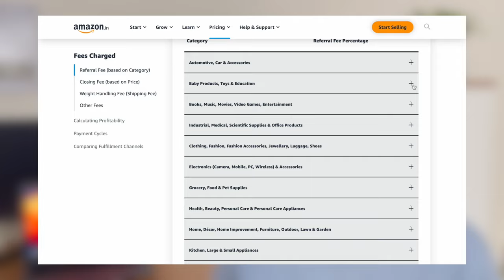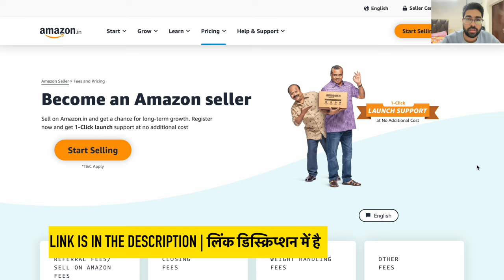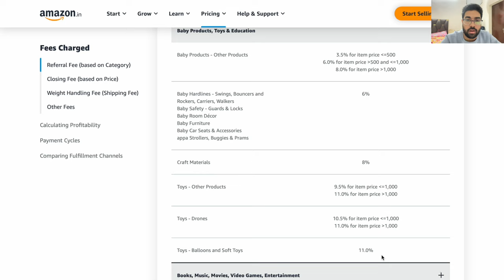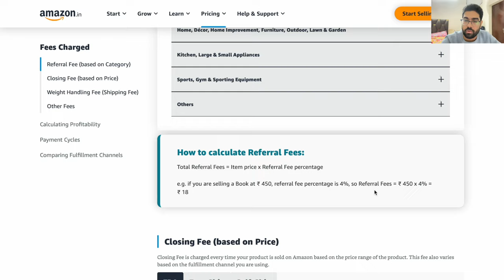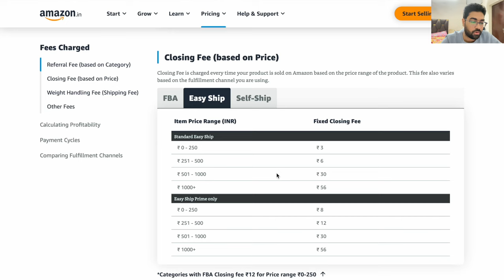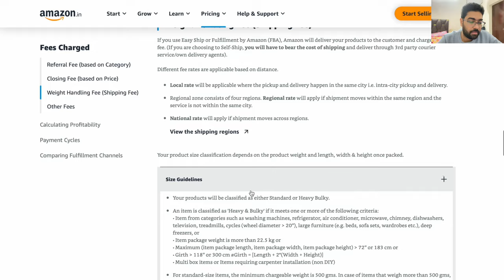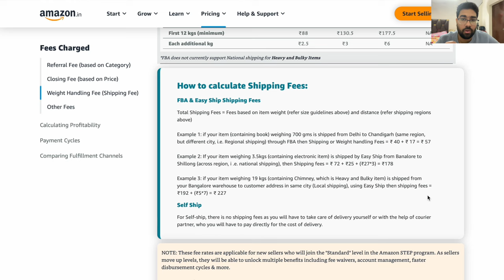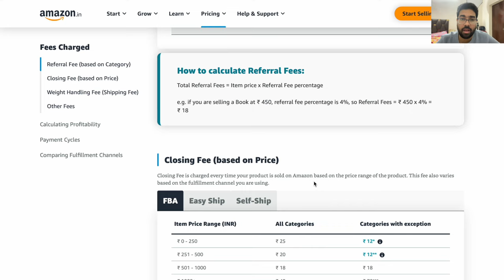Amazon Seller Fees Explained! How Much Commission % and Fees Does Amazon Charge From Sellers & When?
Wondering how much Amazon charges from their sellers? Here I'm sharing the different types of fees whether on a percentage basis or on a fee basis.

I've covered some FAQs as well, such as 1) do we need to pay anything to Amazon to create a seller account? 2) when do we pay amazon? etc.

For the list of different fees,
Become an Amazon Seller Today

Welcome to eCommerce Guide India, Your Guide To Sell Online! This channel guides you about online product selling business, whether you sell on different marketplaces, own an eCommerce store, or are new to the online product selling business.

Products/Services I Use -
Main Camera
Secondary Camera
Tripod 1
Tripod 2
myBillBook GST Billing Software (Use this link for 3 Months Extra Validity)